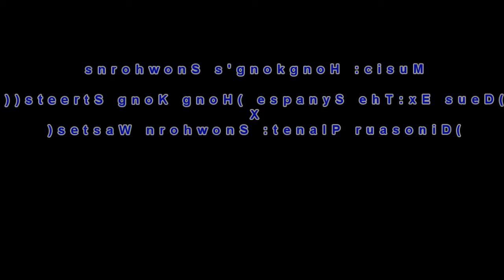Dinosaur Planet (N64 Dec. 2000 Build) Voice Lines: Earthwalker Soldier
Here's all the discovered voice lines for the character labeled "Earthwalker Soldier" from the leaked Dinosaur Planet build.

Be sure to visit the two Dinosaur Planet Discords to see more discoveries and restorations as they happen.